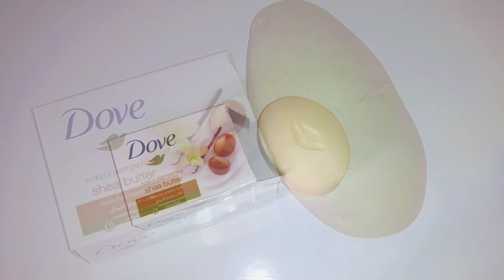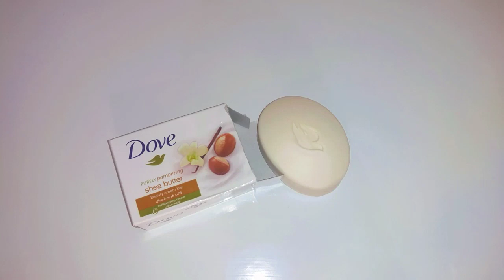بدون ما اقسم بالله وبكل امانة/ وصفة للتفتيح الفوري تبيض الوجه من اول استخدام هدية لعروسة 2019💓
وصفة عجيبة لتبيض الوجه , تبيض الوجه و تفتيح البشرة , تبييض الوجة